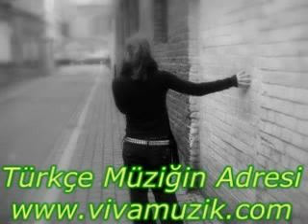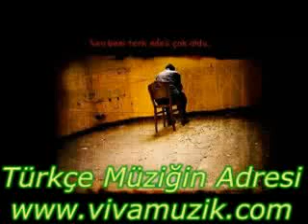ONUR SEVİMLİ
buda cep telde vardı